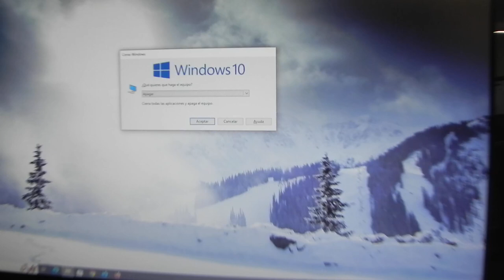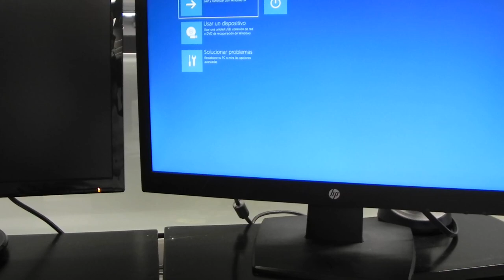8. Estacion de trabajo Worstation Acer - Menu Boot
Estacion de trabajo Worstation Acer - Menu Boot